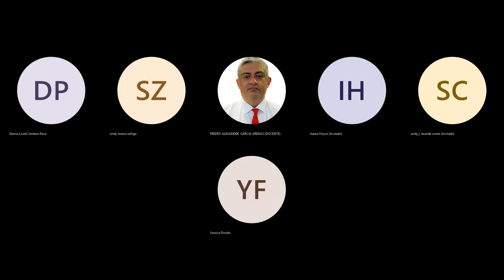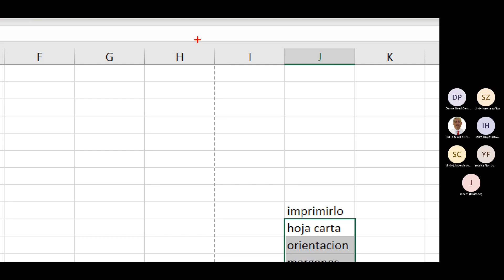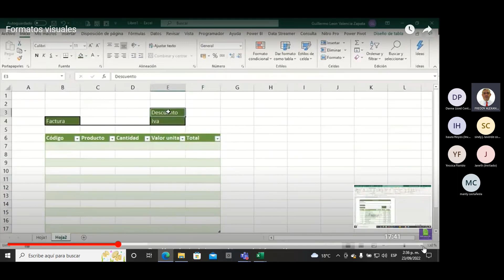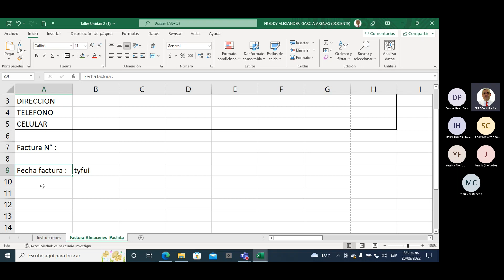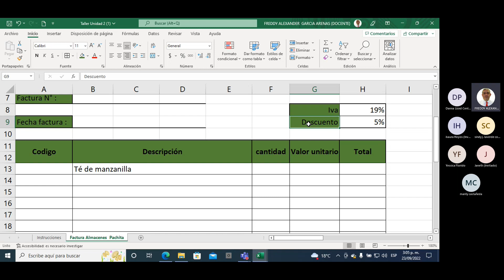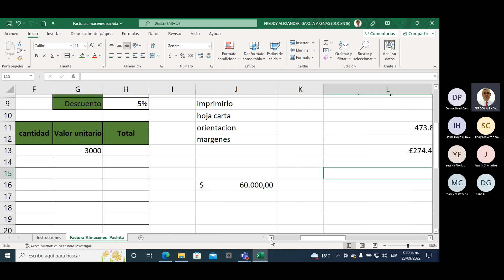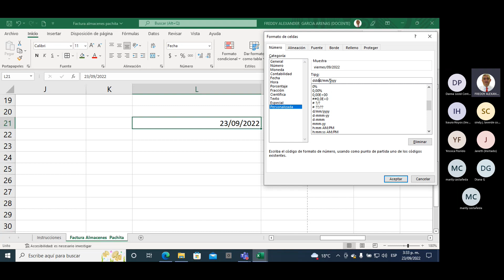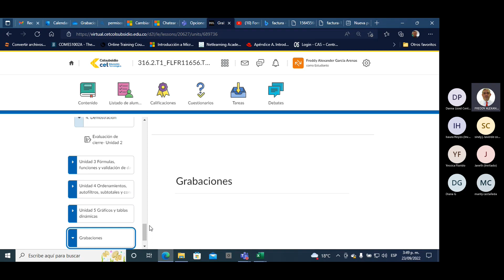Sesión 2 Curso de Excel Básico FLFR11656 20220923